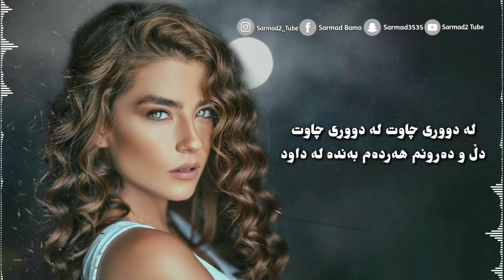Xoshtrin Gorani Kurdi 2020 - La Duri Chawt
This Channel Only For Kurdish Song.
ئەم کەناڵە تەنها تایبەتە بە گۆرانی کوردی.

سەبسکرایب بکەن بۆ گۆرانی نوێتر.

Follow Me - فۆڵۆوم بکەن

تکایە ڤیدیۆکان دامەنێنەوە.

[ تکایە لایک و سەبسکرایب بکەن. ]

[ Thanks. ]
[ سوپاس. ]

Sohrab la duri chawt
Sohrab la dwri chawt
Hardi salami sana barznji halwest navid zardi ozhin nawzad arsh osman 4k new nwe HD prank
خۆشترین گۆرانی کوردی ۲۰۱۸ ۲۰۱۹ ۲۰۲۰ ۲۰۲۱
خۆشترین گۆرانی کوردی 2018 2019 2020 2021
Xoshtren Gorane Kurde 2020 la dure chawt
Xoshtrin Gorani Kurdi 2020 la duri chaut
Xoshtren Gorane Kurde 2020 la dure chaut
Xoshtrin Gorani Kurdi bauarm pe bka
Xoshtrin Gorani Kurdi la dwri chawt
Xoshtren Gorane Kurde la dwre chawt
Xoshtrin Gorani Kurdi la dury chawt
Xoshtren Gorane Kurde la dury chawt
Xoshtrin Gorani Kurdi 2020 dury
Xoshtrin Gorani Kurdi dlli mrdw
Xoshtrin Gorani Kurdi 2020 duri
Xoshtren Gorane Kurde 2020 bawarm peka
Sad Song kurdish
Xoshtrin gorane kurdy la dwry chawt
Sad Song kurdish
Sad english song
Sad kurdish song
Sad arabic song
Sad turkish song